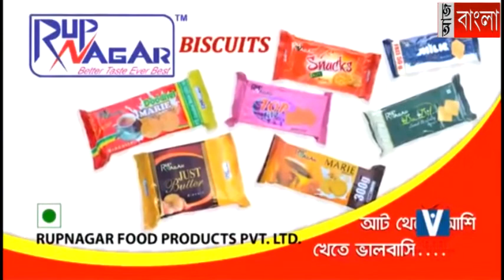জেলের ফুলে পুজো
দীর্ঘ ৪৬ বছরের এই প্রথায় ছেদ পড়েনি আজও। বিষ্ণুপুরের ছিন্নমস্তা মন্দিরে মায়ের জন্য টগর ফুলের মালা আসে স্থানীয় উপ সংশোধনাগার থেকে।